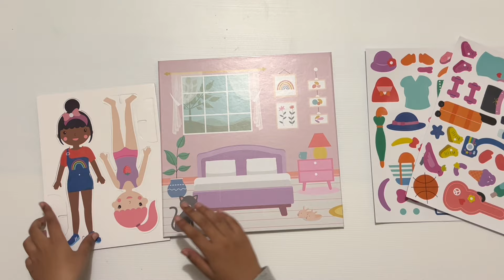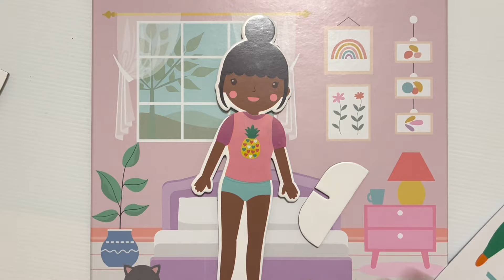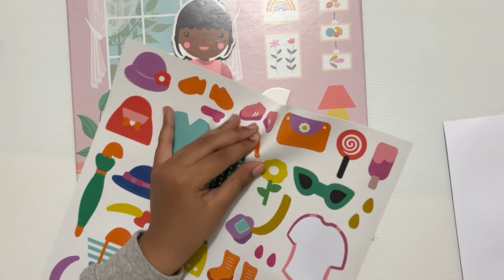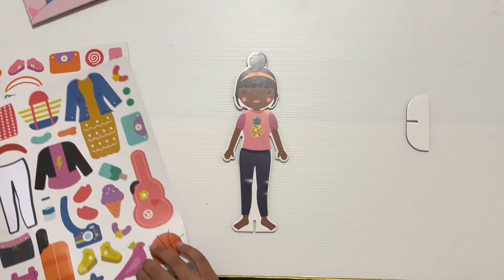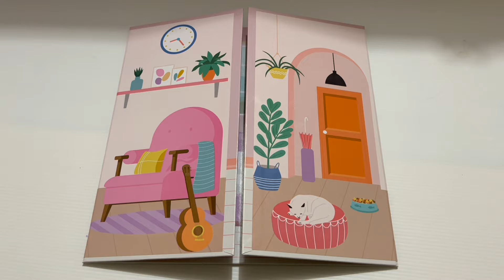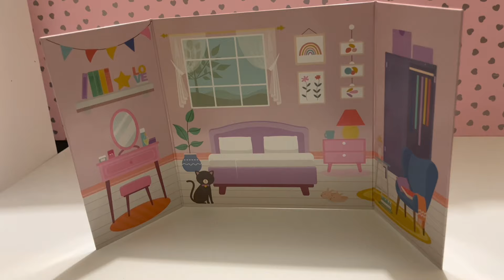Dress up Dolls scene | sticker dress up | tvWorld4Kids